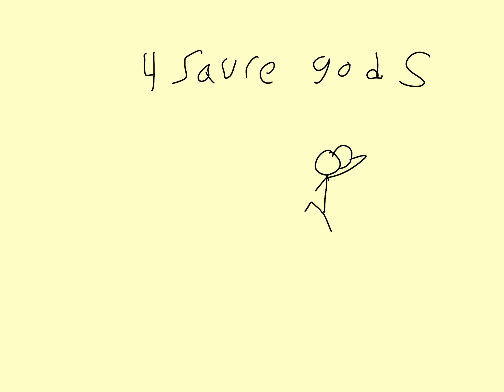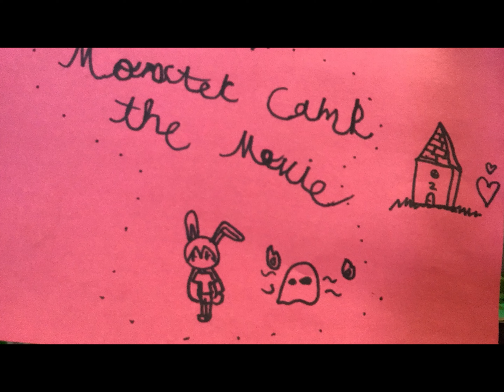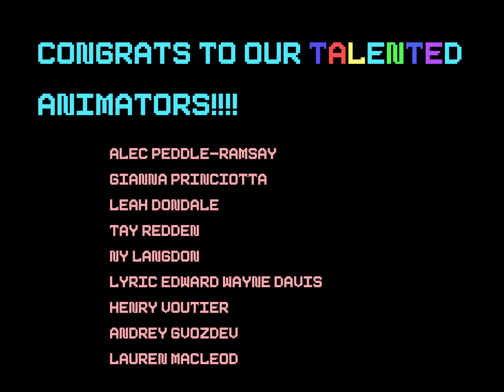Animation Nation, 2022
Made by the Animation Nation Workshop of 2022